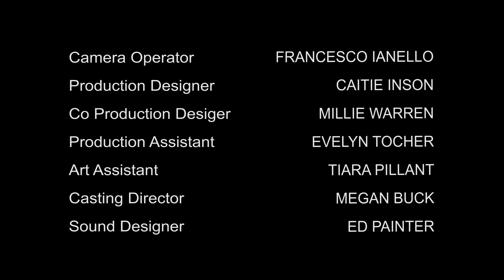The Past by June penultimate cut